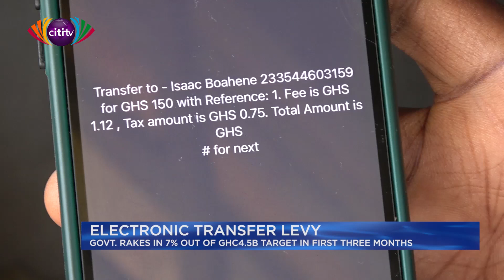Electronic transfer levy: Government rakes 7% out of GHS4.58 target in first three months